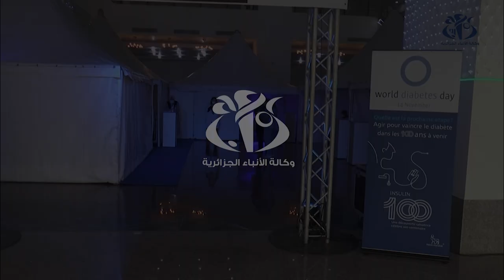قسنطينة : حملة تحسيسية لتشخيص داء السكري